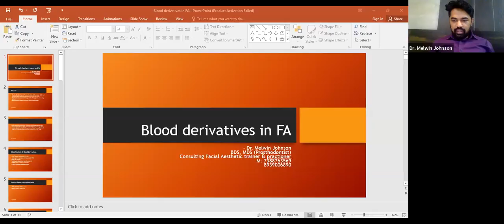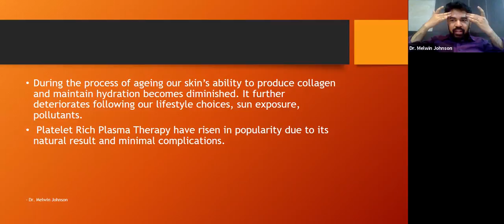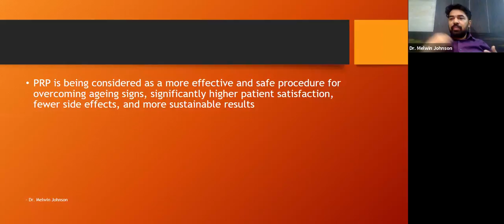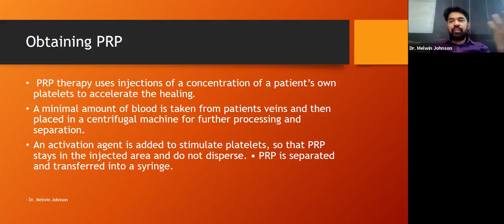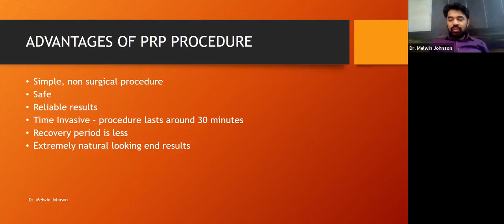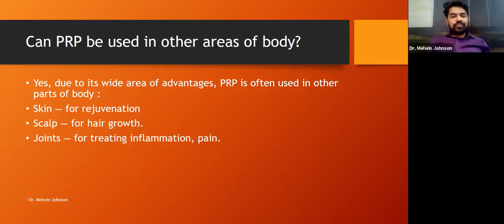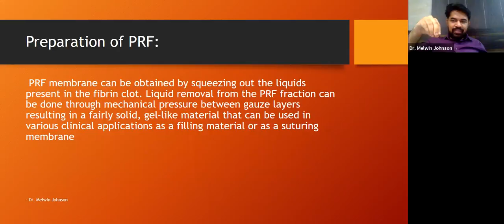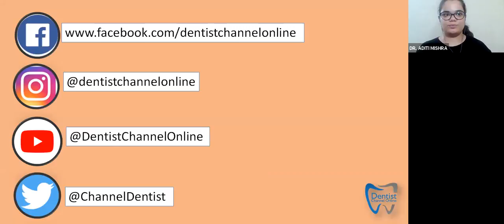BLOOD DERIVATIVES AND THEIR APPLICATION IN FACIAL AESTHETICS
After completing this lecture the participant should be able to have a greater understanding of blood derivatives and their uses, indications, application in the facial aesthetics.

In recent years, platelet-rich plasma (PRP) has emerged as a promising autologous biological treatment modality for the use in aesthetic and regenerative medicine. PRP is a high concentration of platelets derived from whole blood which is isolated by centrifugation to separate and concentrate platelet-containing plasma from red blood cells. PRP comprises hundreds of bioactive proteins, including growth factors, peptides, and cytokines that stimulate healing of skin and soft tissues. Attractive features of PRP are the extended release of various growth and differentiation factors from activated platelets, tissue regenerative, and healing capabilities, as well as the lack of problems associated with immunogenicity. Because of the unique biological features of this whole blood-derived biological agent, multiple clinical uses for PRP exist for aesthetic and regenerative medicine.

⦁ Introduction To Blood Derivatives
⦁ Uses
⦁ Indications and Contraindications
⦁ Application in Facial Aesthetics

Dr. Melwin Johnson has completed his graduation BDS from the esteemed MUHS Nashik, Maharashtra and postgraduation in Prosthodontics, Crown Bridge and Implantology from RML Avadh University, Lucknow, UP. His journey towards Aesthetics stems from his idea of picturing the smile and face as a single co-functioning musculoskeletal entity.

FOLLOW US ON:

International & National Dental news, dental products reviews, and branding. Digital Dental Media and marketing. Dental online courses and offline ( on-site ) workshops, dental event management.Patient education and consultations. Save this number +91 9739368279 on WhatsApp and reply back with your name.